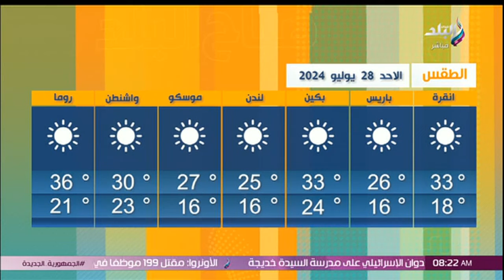حالة الطقس ودرجات الحرارة المتوقعة اليوم الأحد 28 يوليو 2024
جزء من حلقة اليوم 28 يوليو 2024 من برنامج صباح البلد وفيها لقاء مع الخاطبة سوسو و حديث حول  زواج الصالونات بين الخاطبة وتكنولوجيا السوشيال ميديا, السر في الكلام الحلو إزاي تتعاملي مع حماتك, اتيكيت التعامل مع عائلة الزوج و فيها ايضاً حوار حول أرباح البورصة المصرية الفترة الأخيرة و كيف يستفيد المواطن من أرباح البورصة المصرية؟